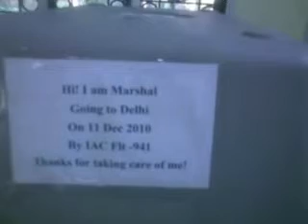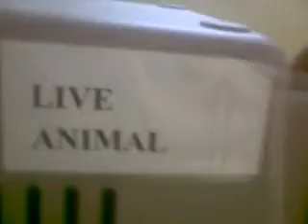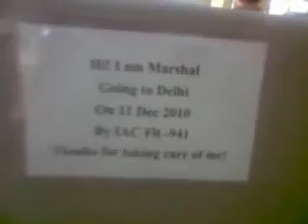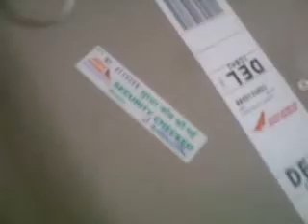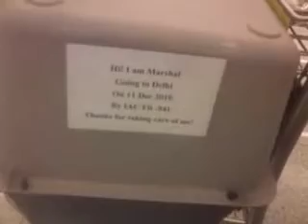Marshal.flv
My Pet Marshal travels by air for the first time.